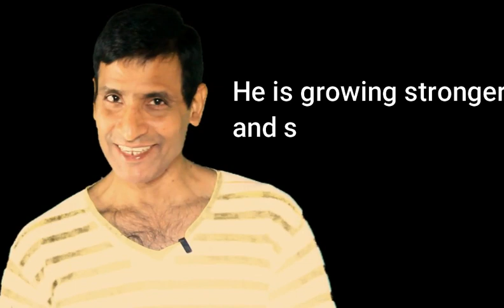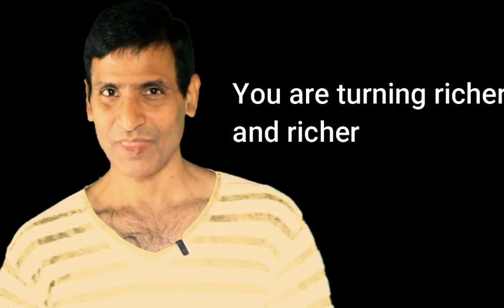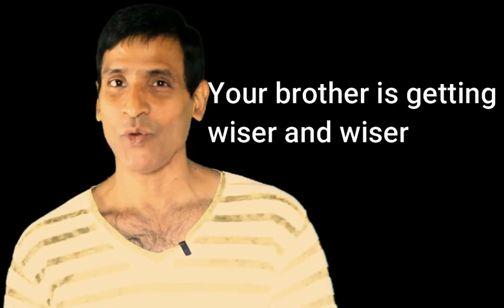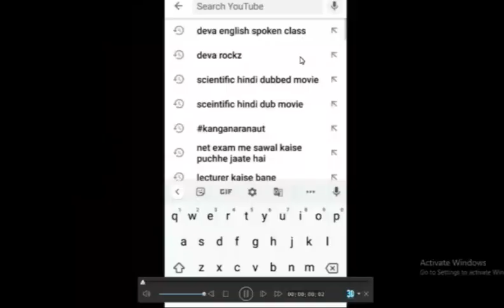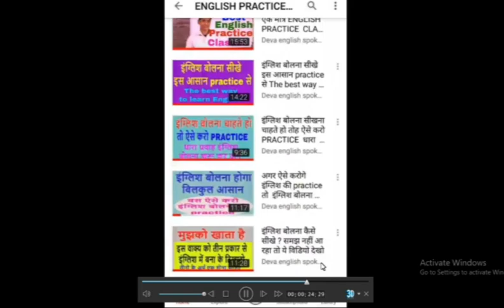इंग्लिश बोलना सीखे advance इंग्लिश के साथ Important Advance English structure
dosto ye hamara education channel hai jisme english asaani se sikhne ke tarike bataye jaate hai aur hamara har video step by step hota bilkul ek real class ki tarah dosto agar aapko achha lage toh like karna share karna comment karna aur mere channel ko subscribe kar dena agar aap english sikhna chahte hai toh deva english spoken class ka regular video dekhiye ENGLISH SIKHNE KA SABSE ASAN TARIKA english kaise sikhe hindi se english kaise sikhe

USE OF GETTING GROWING AND TURNING